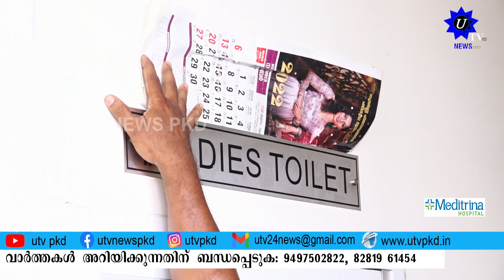പാലക്കാട് കെ എസ് ആർ ടി സി ബസ്റ്റാന്റ് ഷാഫി പറമ്പിൽ എം എൽ എ സന്ദർശിച്ചു